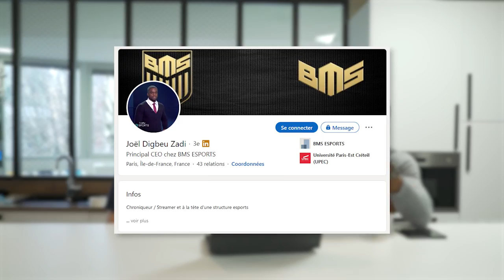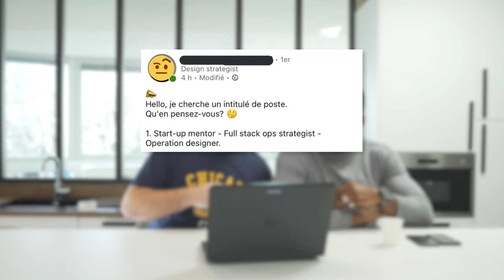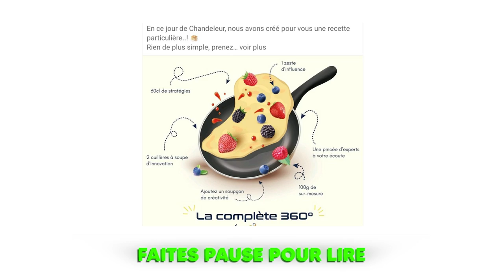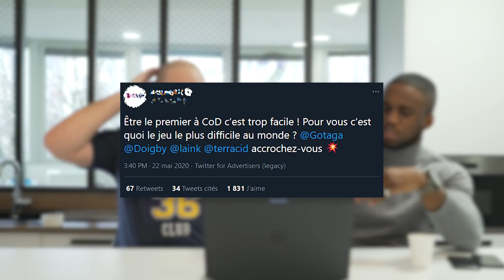Les Perles de LinkedIn ! (Avec Joël)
Avec Joël on a décidé de vanner des fréros de LinkedIn

-20% avec le code ZACKNANI sur tous les produits Legion by Lenovo